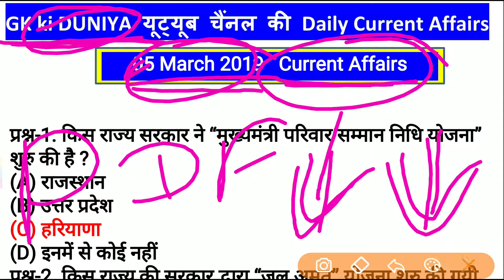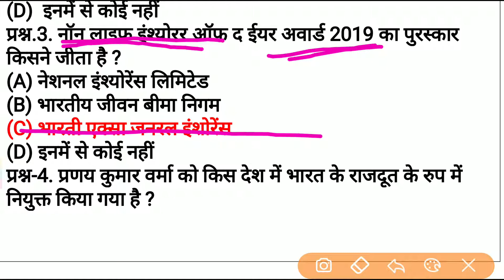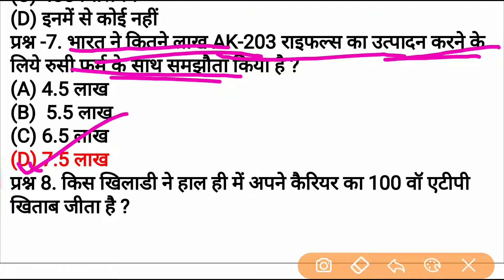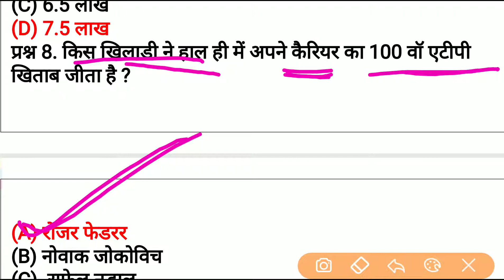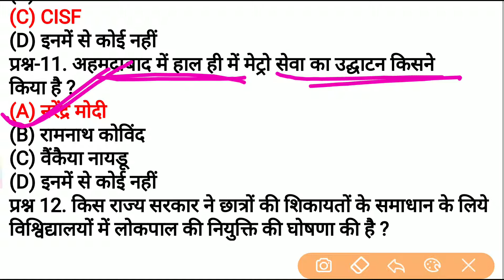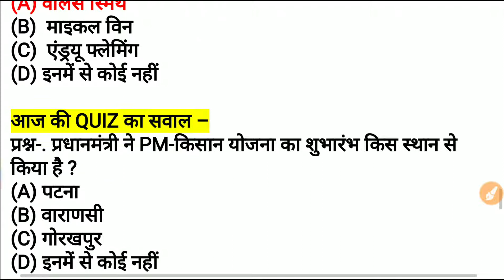5 MARCH 2019 CURRENT AFFAIRS